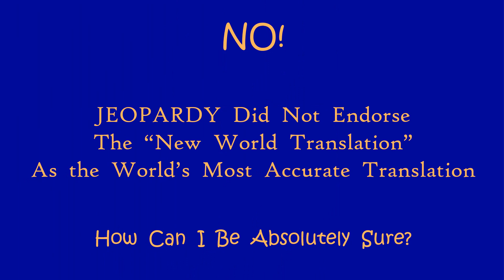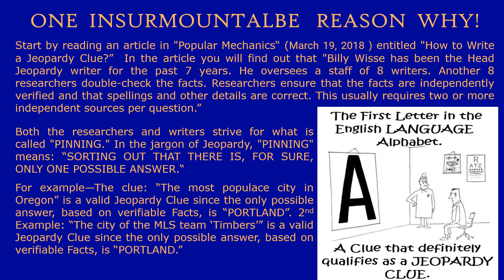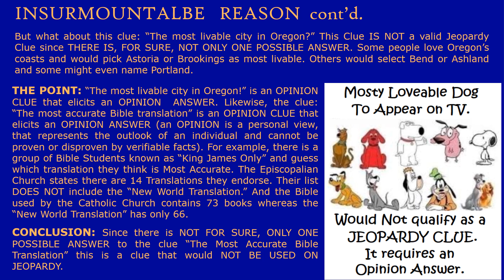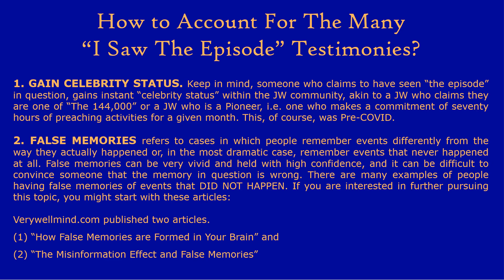FINAL WORD on, "Did Jeopardy Endorse the JW Bible, as the World's Most Accurate?"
FINALLY an Answer--Backed by Verifiable Facts, to this Hotly Debated Question.